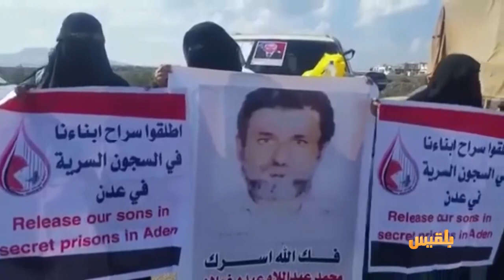زوايا الحدث | معتقلو عدن..إضراب عن الطعام في السجون التابعة للإمارات| تقديم :سالم باحمران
لماذا لا يتم الافراج عن المعتقلين في سجون عدن رغم وجود أمر بالافراج عنهم ؟

وماذا يمكن ان تقدمَه الجهات الرسمية والمنظمات الدولية في ملف معتقلي عدن ؟..